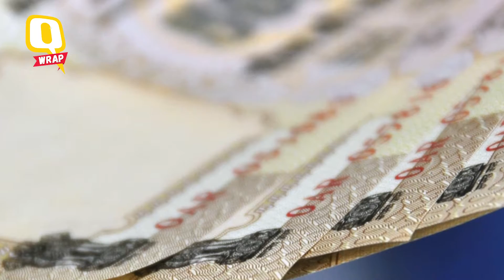Qएक्सप्रेस: गरीबों के लिए ‘सौभाग्य’ योजना, GST से रावण पर पड़ी मार- Quint Hindi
रावण के पुतलों का बाजार भी इस बार जीएसटी की मार से झेल रहा है. पुतला बनाने में काम आने वाली तमाम चीजों की कीमत बढ़ चुकी है, जिससे पिछले साल की तुलना में लागत में काफी बढ़ोतरी हुई है.
लखनऊ में प्रेस कॉन्फ्रेंस के दौरान मुलायम सिंह यादव ने सभी अटकलों को खारिज करते हुए साफ कर दिया कि वो नई पार्टी नहीं बना रहे हैं.